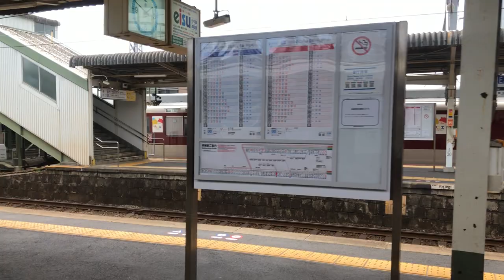名古屋線急行と鈴鹿線ローカル 並走しながら離れていくシーン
1331レ五十鈴川行き急行、1373レ平田町行きワンマンで伊勢若松駅をほぼ同時に発車し、並走しながら離れていきました。
このシーンは日中で伊勢若松駅毎時48分発でよく見られます。